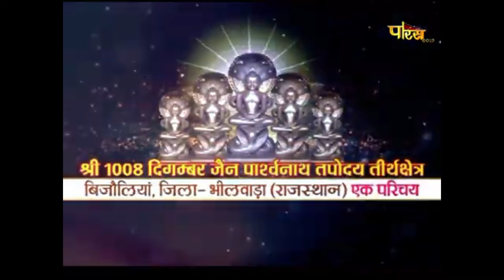Jin Abhishek Bijolia (Raj) | जिन अभिषेक बिजोलिया (राज.) | (09 अप्रैल 2021,शुक्रवार)